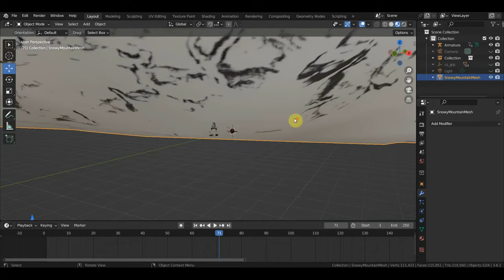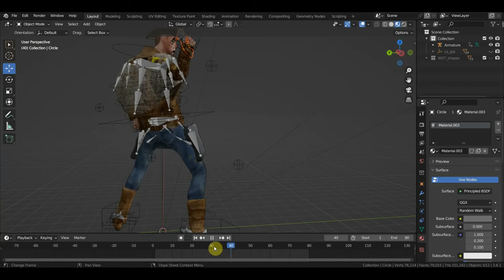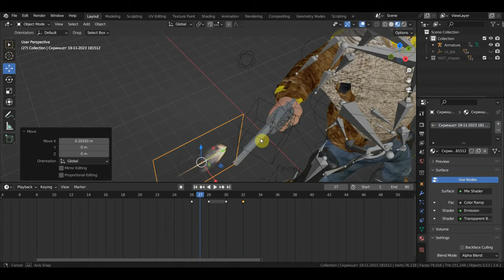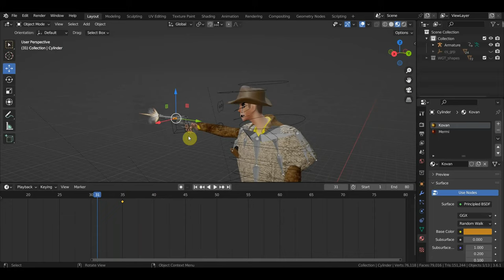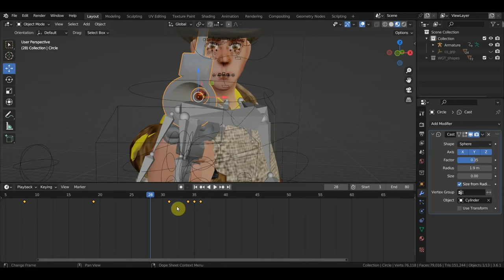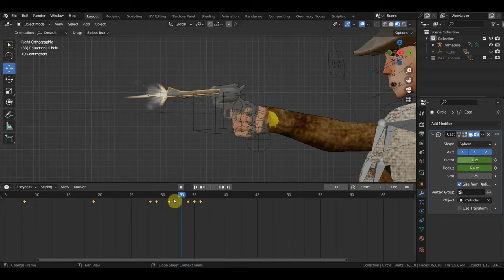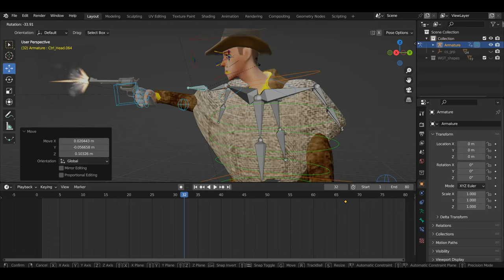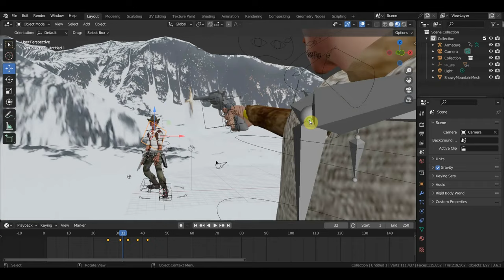BLENDER 3.6 Сцена дуэль в горах